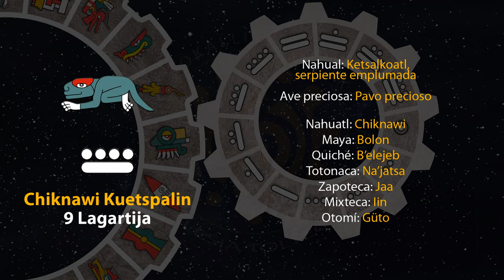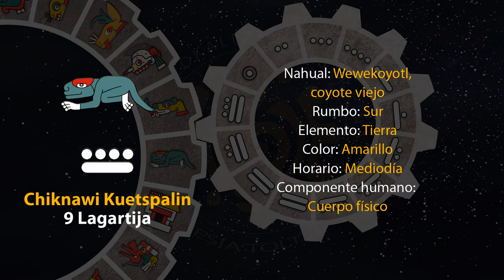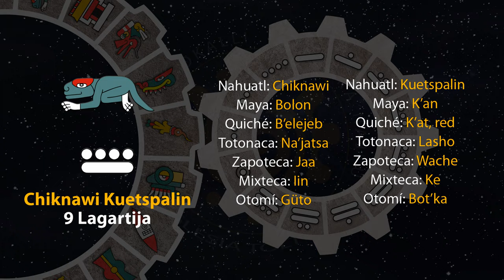El tonal de hoy es "Chiknawi Kuetspalin - 9 Lagartija" 27/05/23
16 de Toskatl
Año 7 Agua
49 del 19 Atado
5145 del Quinto Sol

27 de mayo de 2023.